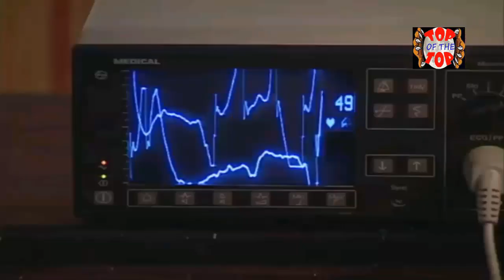Aahat Season 1 - The Curse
Now you can watch Aahat all episodes from Set India (Sony Tv) Official Youtube Channel. Link: